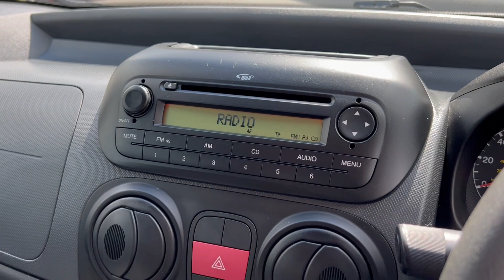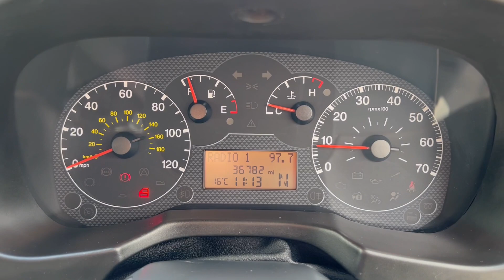2010 Peugeot Bipper Automatic in Blue for sale at Castle Motors